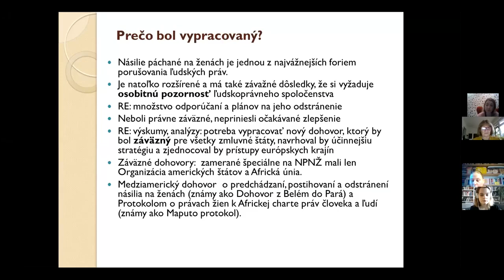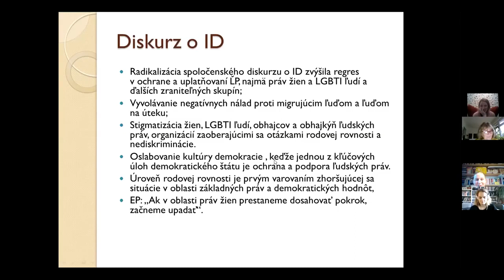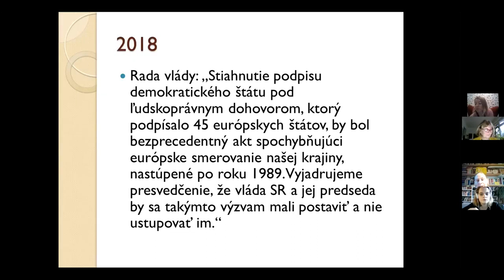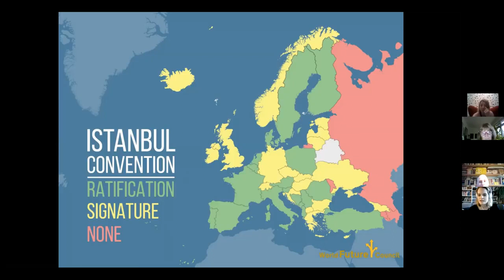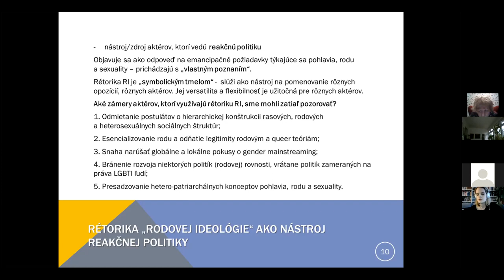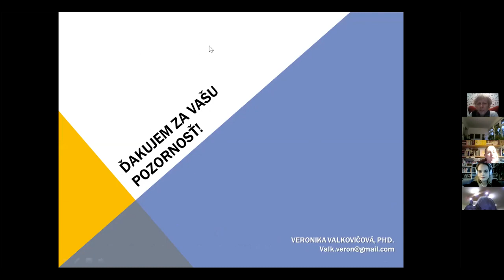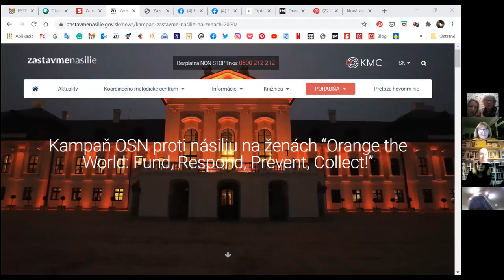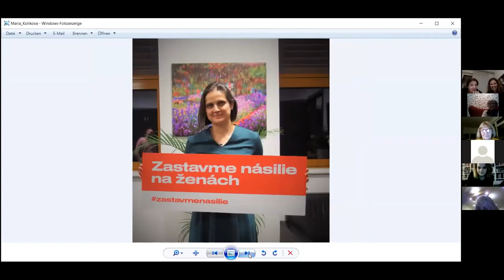Projekt Svedectva: 16 dni aktivizmu, 2. cast konferencie o rodovo podmienenom nasili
Projekt Svedectvá zastrešuje Aliancia žien - Cesta späť, ktorá je dcérskou organizáciou Aliancie žien.

Realizované s finančnou podporou Ministerstva spravodlivosti SR v rámci dotačného programu na presadzovanie, podporu a ochranu ľudských práv a slobôd a na predchádzanie všetkým formám diskriminácie, rasizmu, xenofóbie, antisemitizmu a ostatným prejavom intolerancie. Za obsah tohto dokumentu výlučne zodpovedá Aliancia žien - Cesta späť.

Projekt Svedectvá zastrešuje Aliancia žien - Cesta späť, ktorá je dcérskou organizáciou Aliancie žien. Partnerom je agentúra Róberta Slováka a jeho priateľov.